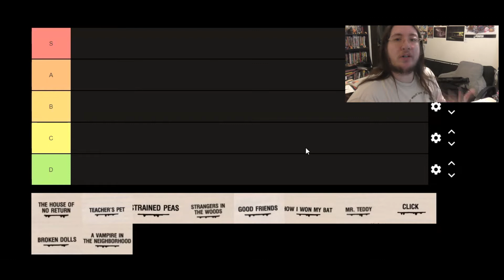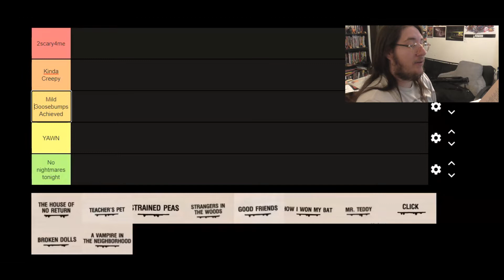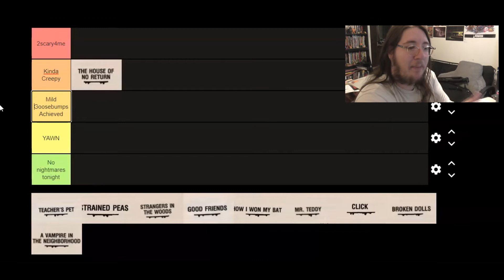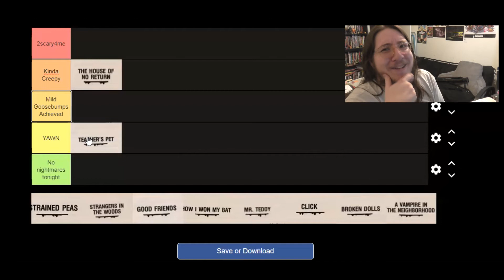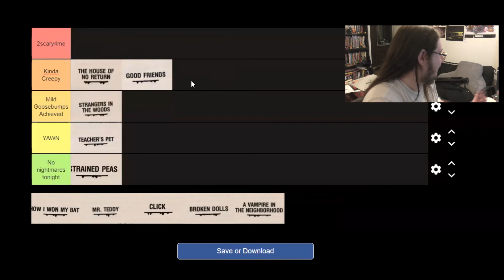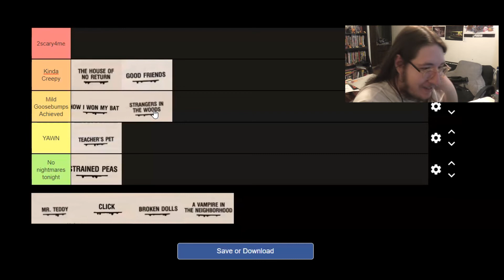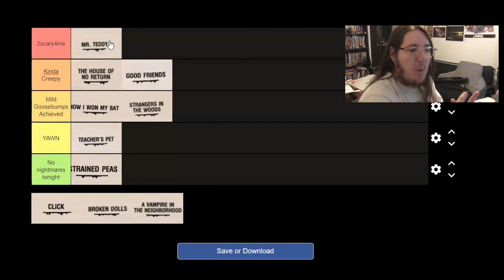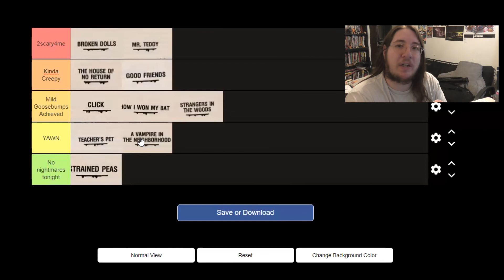Ranking the Tales to Give You Goosebumps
I rank and review all ten stories from the first Tales to Give You Goosebumps based entirely on how scary they are.

Our website is Speakingofwhich.org

All of the content is $1 a month!